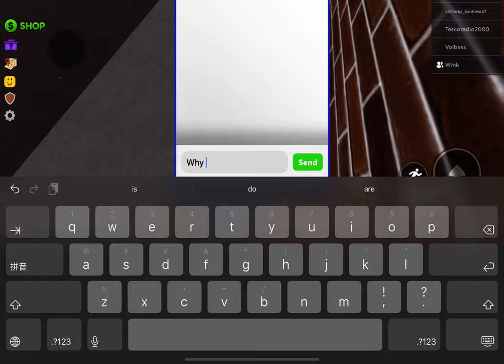Roblox printer defence.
Friend take off enemies, while I take money from printer Xd